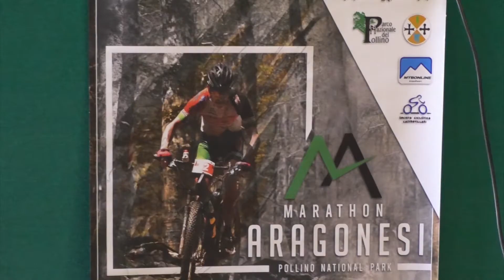Marathon degli Aragonesi di parte da Civita 2019